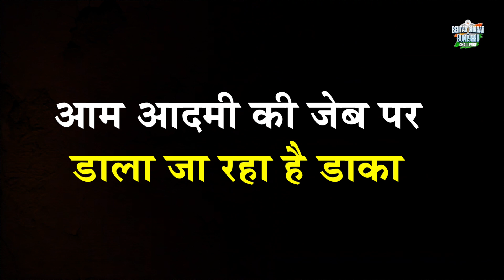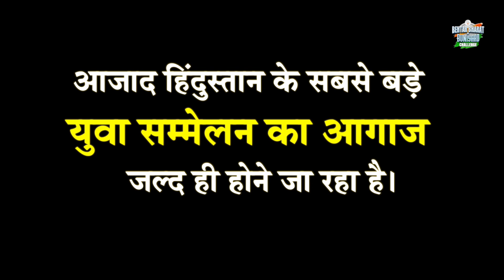बेहतर भारत की बुनियाद चैलेंज से जुड़ें और देशहित में दें अपना योगदान।